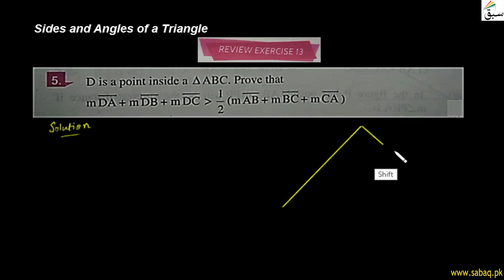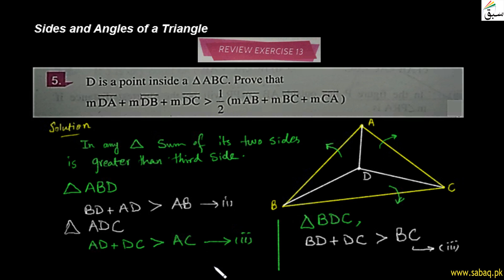Sides and Angles of a Triangle-Review-Exercise-13-Question 5 Complete, Math Lecture | Sabaq.pk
This video is about: Sides and Angles of a Triangle-Review-Exercise-13-Question 5 Complete, Math Lecture | Sabaq.pk |. Practice tests and free video lectures for Physics, Chemistry, Biology, Math’s, Computer Science, English & more subjects are also available at Sabaq.pk. So, subscribe to Sabaq.pk/Sabaq Foundation now and get high marks in your exams.

CLASSES WE COVER AT SABAQ.PK / SABAQ FOUNDATION:

1. KG
2. Class 1
3. Class 2
4. Class 3
5. Class 4
6. Class 5
7. Class 6
8. Class 7
9. Class 8
10. Class 9
11. Class 10
12. Class 11
13. Class 12
14. Class 13
15. Class 14
16. MCAT
17. ECAT
18. CSS

BOARDS WE COVER AT SABAQ.PK / SABAQ FOUNDATION:

1. FBISE
2. Sindh Board
3. KP Board
4. Balochistan Board
5. Cambridge

STUDY MATERIAL WE OFFER AT SABAQ.PK / SABAQ FOUNDATION:

1. Physics Lectures
2. Chemistry Lectures
3. Mathematics Lectures
4. Biology Lectures
5. English Lectures
6. General Science Lectures
7. Computer Science Lectures
8. General Math Lectures
9. Accounting Lectures
10. Statistics Lectures
11. Advance Accounting Lectures
12. Cost Accounting Lectures
13. Practice Tests
14. Physics Practical
15. Chemistry Practical